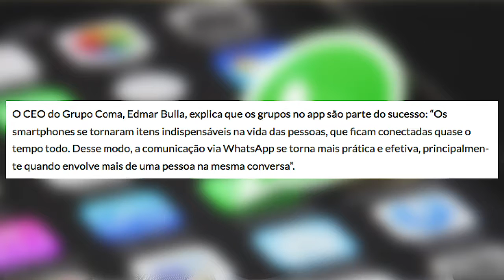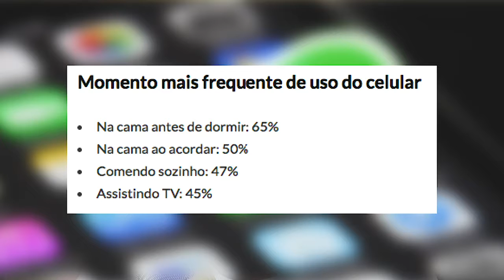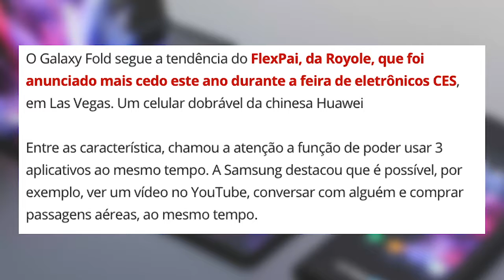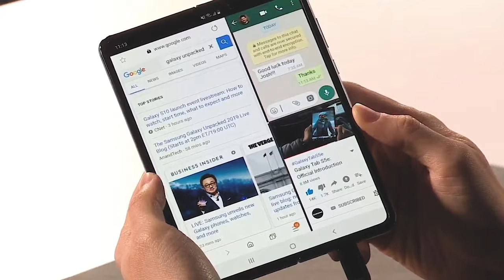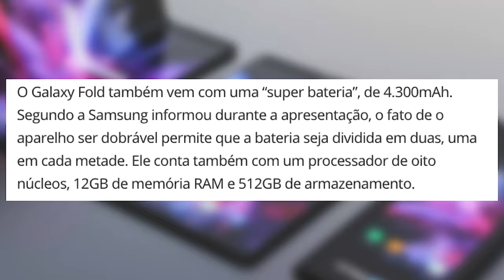Noticias - Whatsapp é o App mais acessado e novo Galaxy Fold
Novo Galaxy Fold e o Whatsapp é o app mais acessado pelos brasileiros.